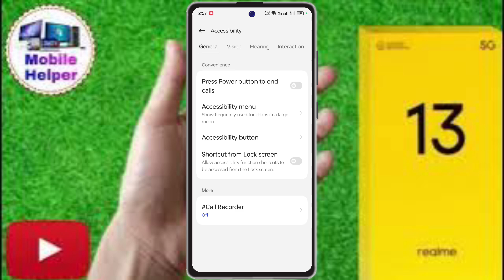realme 13 5g power button call end problem,realme 13 5g me power button to end call setting kaise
realme 13 5g power button call end problem,
realme 13 5g me power button to end call setting kaise kare

realme 13 5g power button se call cut jata hai, realme 13 5g power button to end call,
realme 13 5g power button,
realme 13 5g power button to end call setting,